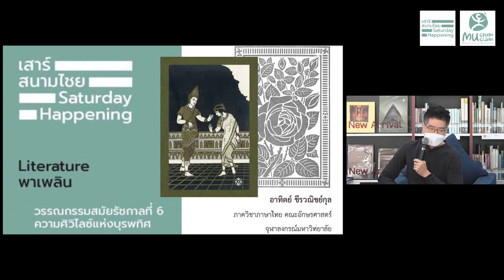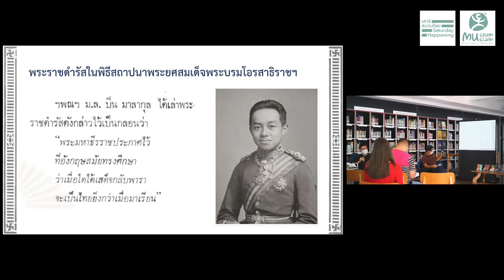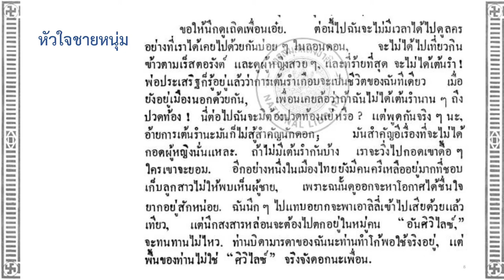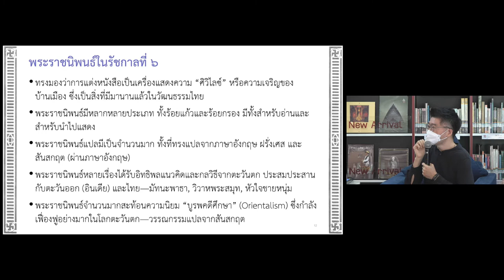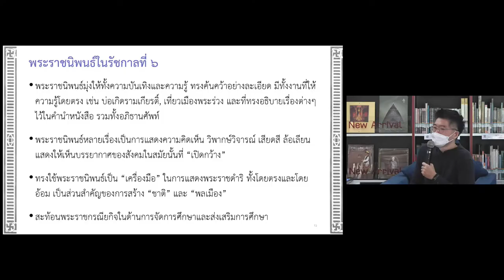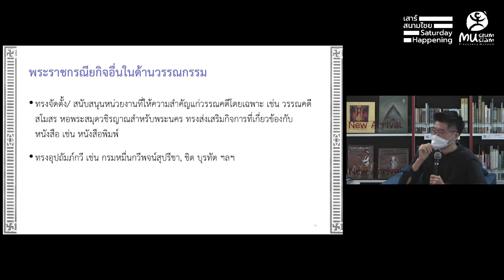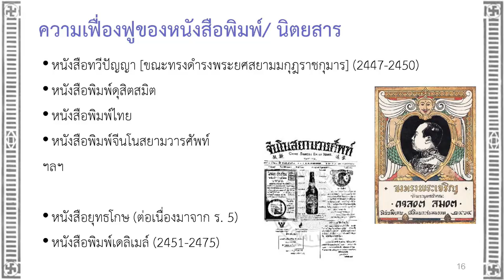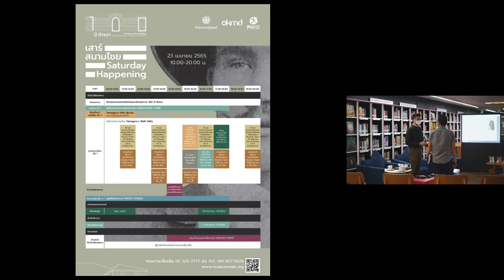Literature พาเพลิน วรรณกรรมสมัยรัชกาลที่ 6 ความศิวิไลซ์แห่งบุรพทิศ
เสาร์สนามไชย Saturday Happening Literature พาเพลิน ความศิวิไลซ์แห่งบุรพทิศ
วรรณกรรมสมัยรัชกาลที่ 6 ความศิวิไลซ์แห่งบุรพทิศ
ศิวิไลซ์คืออะไร  ภาพรวมของพระราชนิพนธ์ในรัชกาลที่ 6 เป็นอย่างไร
กวีและนักประพันธ์ในยุคนั้นมีใครบ้าง บริบทของยุคสมัยที่มีผลต่อการสร้างสรรค์วรรณกรรม ชวนให้นึกถึงบรรยากาศการทำงานวรรณกรรมในยุคนั้น ผู้คนมีความสามารถในการอ่านมากขึ้น การพิมพ์เป็นเช่นไร แล้วอาชีพนักเขียนล่ะ เราต่างรู้จักวรรณกรรมสมัยรัชกาลที่ 6 ที่แพร่หลายมายังปัจจุบันมีเรื่องอะไรบ้าง
มาชวนค้นหาคำตอบกัน โดย ศาสตราจารย์พิเศษธงทอง จันทรางศุ อดีตปลัดสำนักนายกรัฐมนตรี และ ผู้ช่วยศาสตราจารย์ ดร.อาทิตย์ ชีรวณิชย์กุล อาจารย์ประจำภาควิชาภาษาไทย คณะอักษรศาสตร์ จุฬาลงกรณ์มหาวิทยาลัย
งานดังกล่าวจัดขึ้นเมื่อ วันที่ 23 เมษายน 2565 เวลา 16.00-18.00 น. ณ ห้องคลังความรู้ มิวเซียมสยาม (ตึกสำนักงาน ชั้น 2)
*หมายเหตุ* ห้ามทำการคัดลอก นำไฟล์ดังกล่าวไปอัพใหม่ หรือ นำไฟล์ไปตัดต่อแก้ไขเผยแพร่ช่องทางใดโดยไม่ได้รับอนุญาต
ติดตามข่าวสารหรือกิจกรรมได้ที่